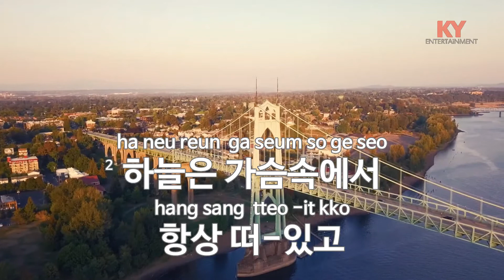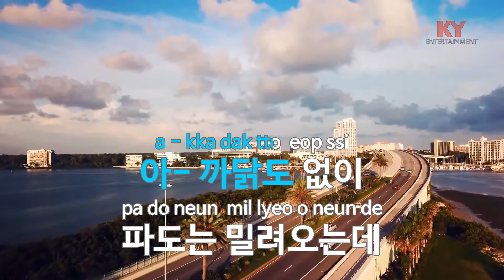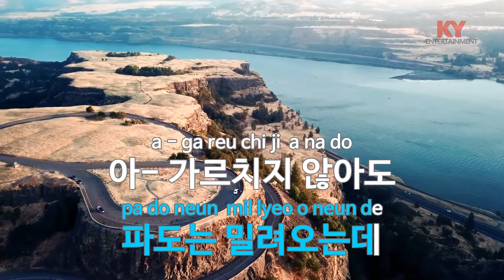[KY ENTERTAINMENT] 커피한잔과 당신 - 함영재 (KY.3661) / KY Karaoke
★ 곡 정보 ★
번호 : 3661
제목 : 커피한잔과 당신
가수 : 함영재
작사 : 함영재
작곡 : 신현대

Copyrightⓒkeumyoung